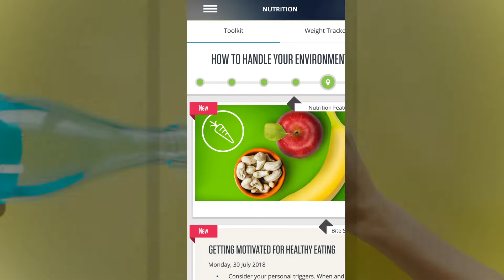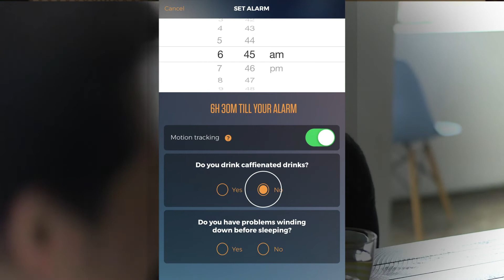Virgin Pulse Global Challenge 2019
Start your adventure now!